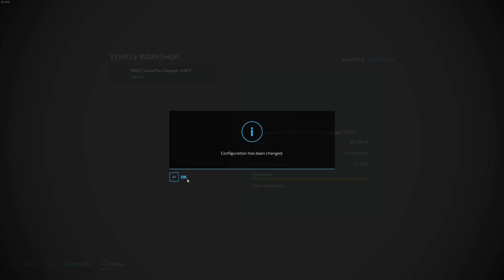Harvesting soybeans | FSC.RP | EP 35 | FS22 | Timelapse | seasons